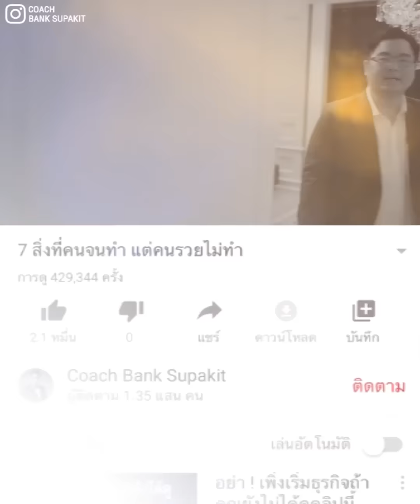2 วิธีที่จะทำให้คุณเป็นเศรษฐีได้เร็วขึ้น